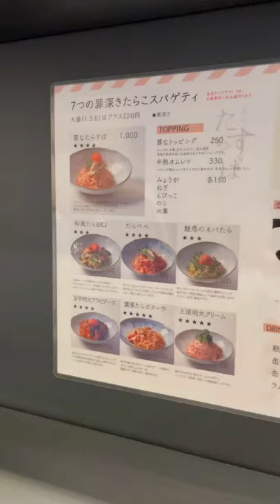😋罪なたらすぱ 虎ノ門本店